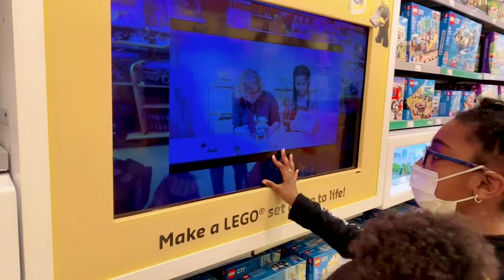Surprise: We are going to LEGOLAND!!!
Hey y’all! So we are so excited to finally announce that we are headed to LEGOLAND, Fl. We surprised the girls and they are over the moon and impatiently awaiting the day we leave! The best part, we will be bringing you along for the adventure and making sure we capture all they have to offer and all the safety measures they put in place during these uncertain times!! See you again real soon!!! Byyyeeee!!